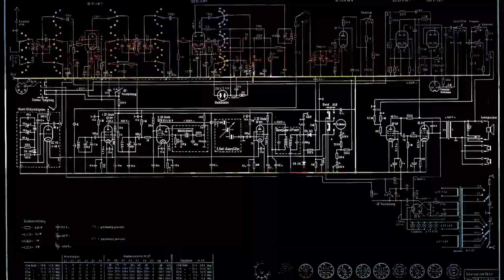Yestermorrow - Uniqe Form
Yestermorrow - Uniqe Form | VA Sacred Circuits Vol. 2 - Compiled by Zen Mechanics | Sourcecode Transmissions. 2016

This second instalment of the Sacred Circuits series marks a mighty return for Sourcecode Transmissions imprint. Featuring tracks from label regulars and new faces alike, selected and tested on dancefloors far and wide by label head Zen Mechanics.

Symbolic and Zentura kicks things off with a driving atmospheric cut loaded with energy, followed by a Shanko's Cosma-flavoured cruise across the Martian planes and Psych-Techno luminary James Monro with a masterclass in deep, hypnotic Trance-scape architecture. Next up, Yestermorrow deliver their smooth daytime Progressive grooves and Nertum lock into the intricate patterns, sci-fi textures and blasted sonics of 'Perpetual Science'. Dual Resonance wrenches the tempo up in a dense peak-time Psych workout laced with ethereal chants, before Divination (Sinerider's new project) pins you to the floor with kinetic razor-sharp riffs and rubbery acid-lines freewheeling across massive grooves.

Materia and C.L.E. offer complex machine-driven grid work and radiant synth modulations under Bladerunner-esque atmospheres, and closing out is Zen Mechanics and Audiotec's 'Mechanical Dreams', carving across dimensions with gliding ecstatic pads and soaring overtones.